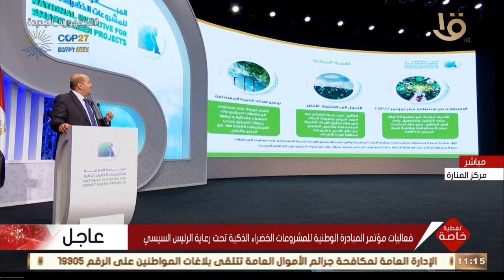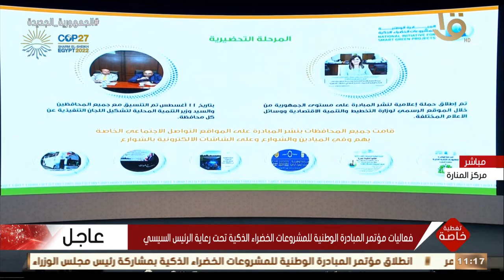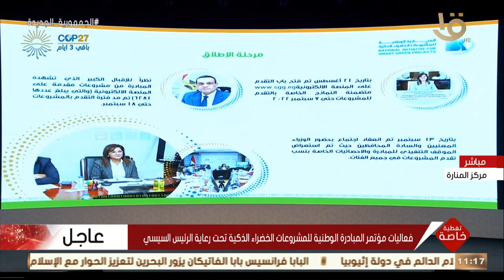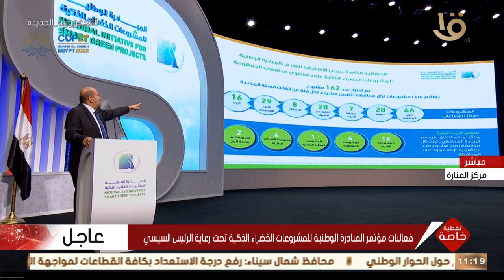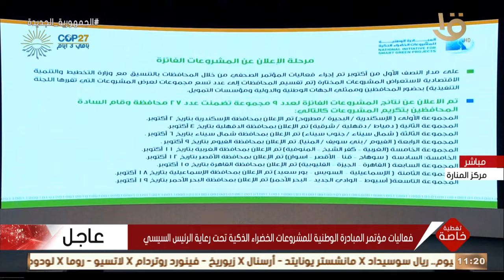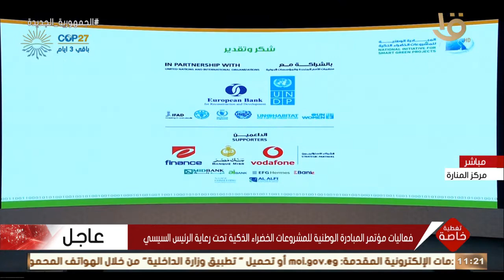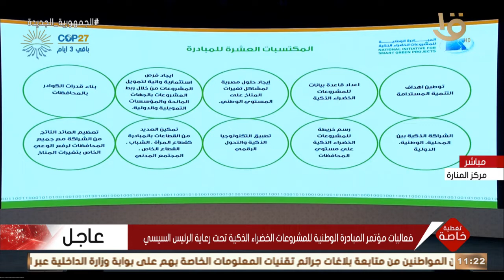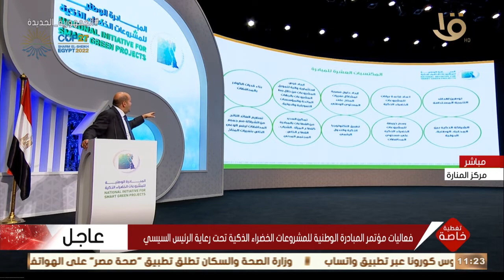تغطية خاصة | السفير هشام بدر: المبادرة الوطنية للمشروعات الخضراء تلقت أكثر من 6 آلاف مشروع